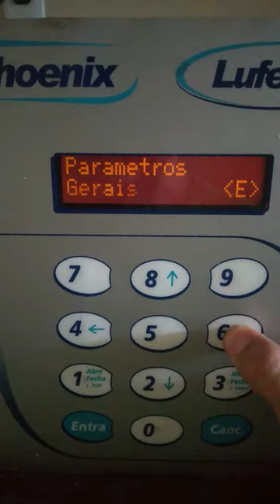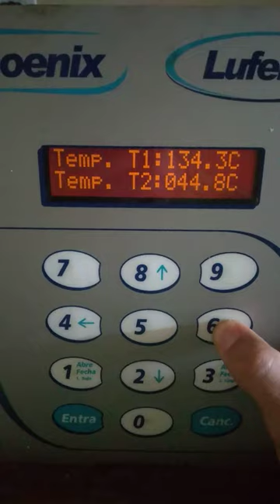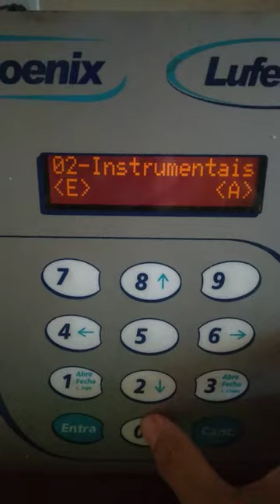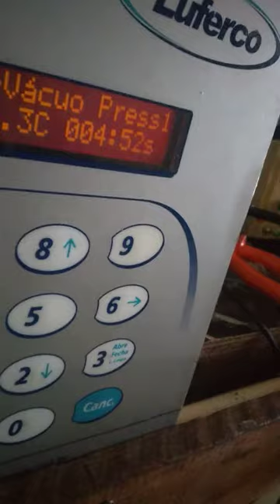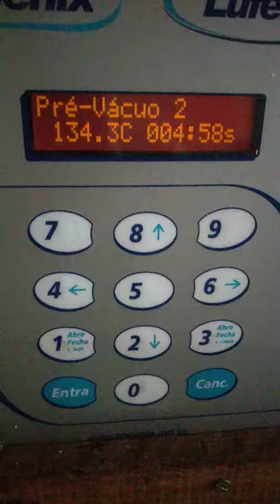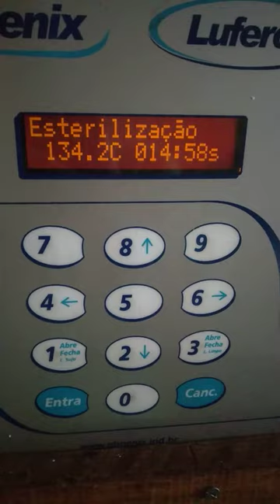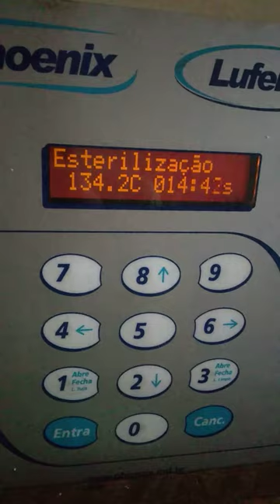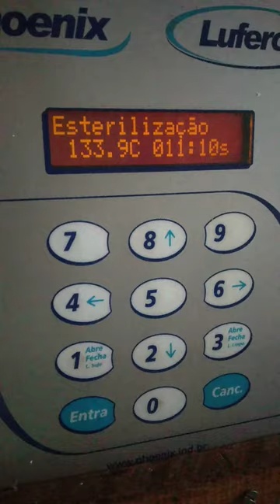65952 A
Phoenix luferco parti A